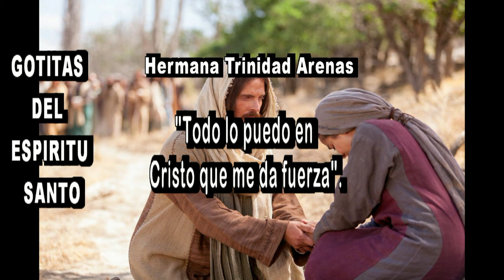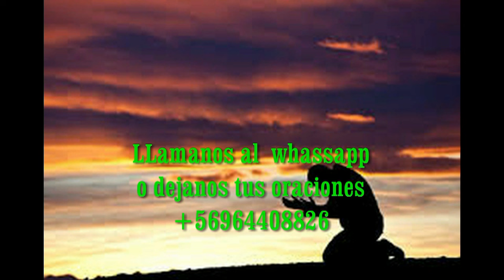GOTITAS DEL ESPIRITU SANTO AÑO 5 NUMERO 1541 2 NOV 2024